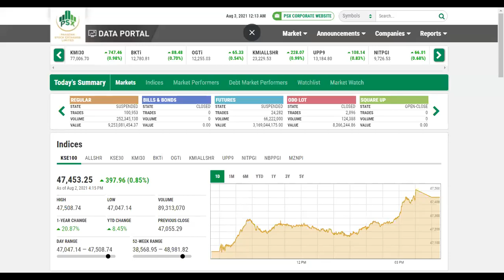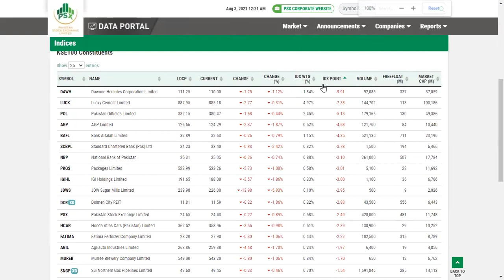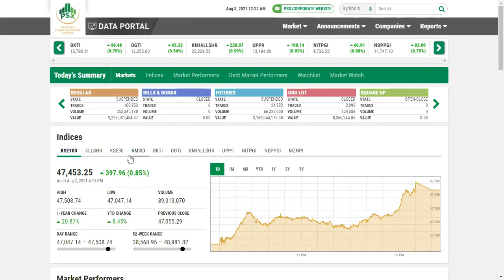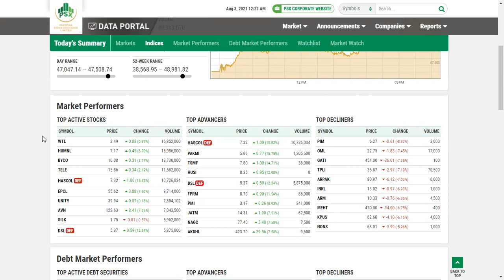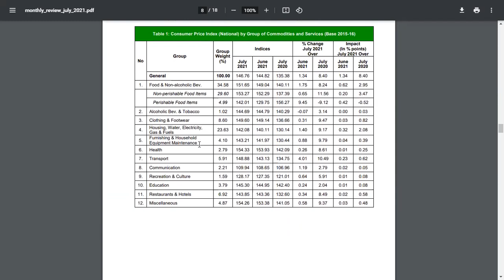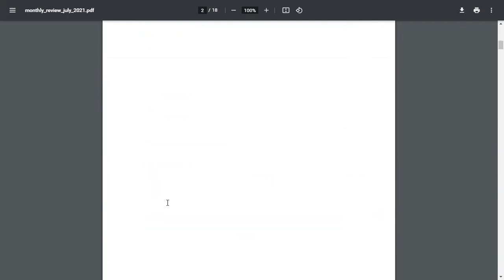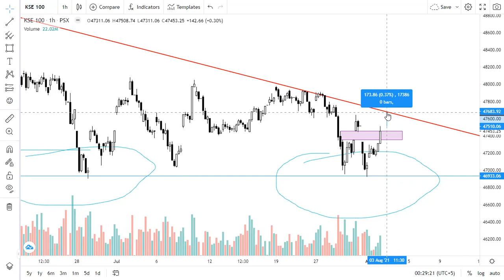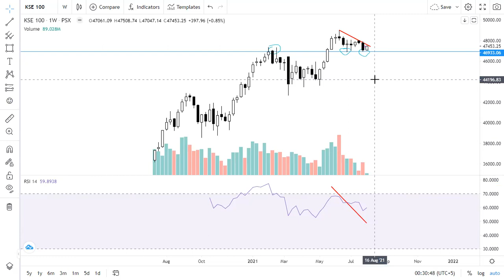KSE100 INDEX PERFORMANCE REVIEW & OUTLOOK FOR 03-AUG-2021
Stockiest91 will provide you a financial analysis (Fundamental + Technical) on different listed companies in Pakistan Stock Exchange. In addition to that we are moving into commodities market as well where we will share our view on Gold & Crude specifically. For more details follow us on below mentioned links

You can get regular updates on above mentioned links.